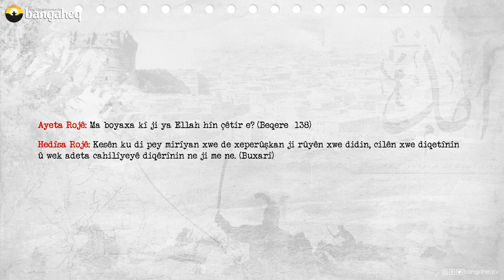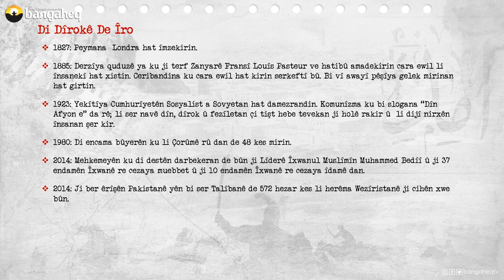Di Dîrokê de Îro - 06.07.2023